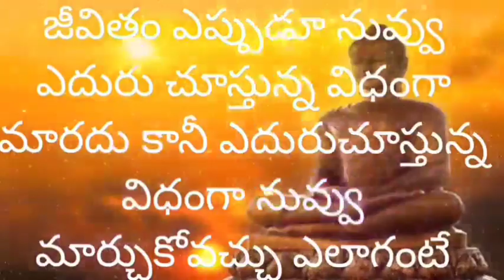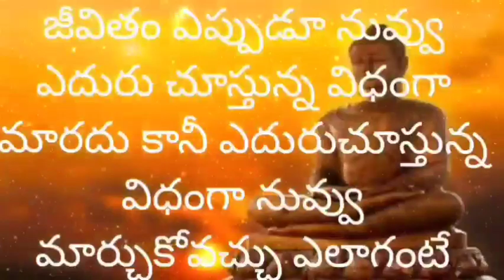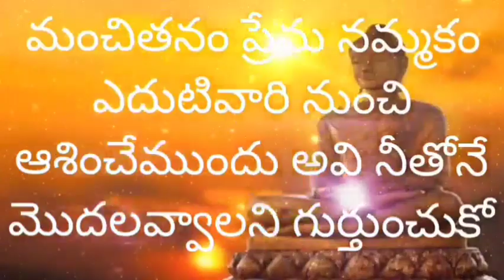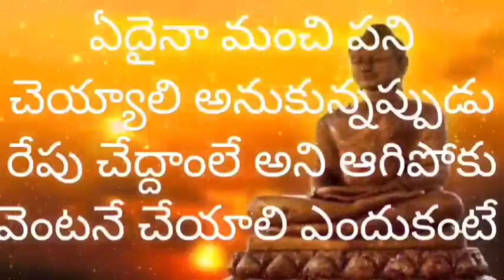🌹జీవితం ఎప్పుడూ కూడా నువ్వు ఎదురు చూస్తున్న విధంగా మారదు కానీ ఈవిధంగా నువ్వు మార్చుకోవచ్చు ఎలాగంటే 🌹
🌹 జీవితం ఎప్పుడూ కూడా నువ్వుఎదురు చూస్తున్న విధంగా మారదు కానీ నువ్వు ఎదురు చూస్తున్న విధంగా నువ్వు మార్చుకోవచ్చు ఎలాగంటే 🌹 అమ్మ